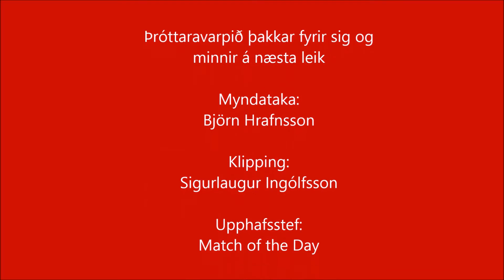Þróttur-Haukar 15. september 2015